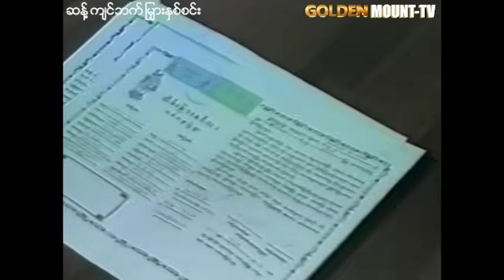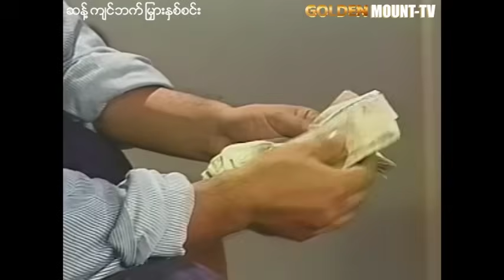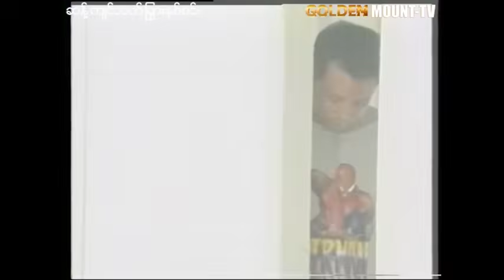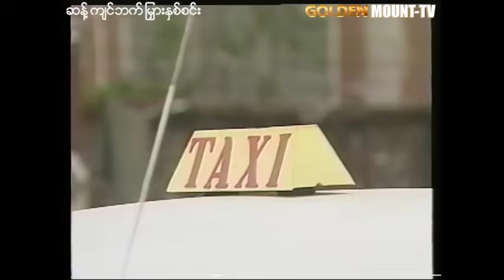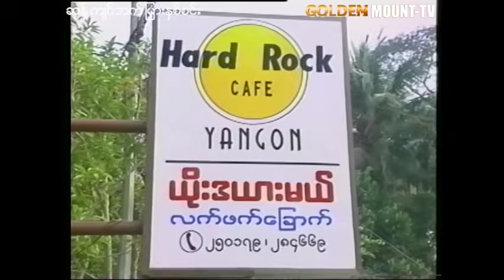ဆန့်ကျင်ဘက် မြှားနှစ်စင်း (ဇာတ်သိမ်းပိုင်း) - ဒွေး၊ထက်ထက်မိုးဦး၊ချောစုခင်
ဇာတ်ကားအမည် - ဆန့်ကျင်ဘက် မြှားနှစ်စင်း (ဇာတ်သိမ်းပိုင်း)
သရုပ်ဆောင် - ဒွေး၊ထက်ထက်မိုးဦး၊ချောစုခင်

1)This video has no negative impact.
3)It is not transformative in nature.